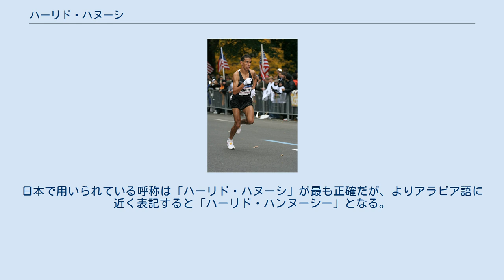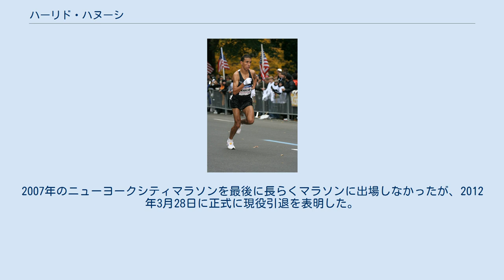ハーリド・ハヌーシ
フェズ＝メクネス地方出身の人物
ハーリド・ハヌーシ（アラビア語：خالد خنّوشي ；Khalid Khannouchi、1971年12月22日- ）は、モロッコのメクネス出身のマラソン選手。
現在はアメリカ国籍である。
日本で用いられている呼称は「ハーリド・ハヌーシ」が最も正確だが、よりアラビア語に近く表記すると「ハーリド・ハンヌーシー」となる。
 ジュニア時代より中長距離走にて活躍していたが、1990年代の初めごろからモロッコの競技団体と練習費用を巡って衝突し、1992年に友人3人と共にニューヨークのブルックリンに移住した。
 1996年にアメリカ人のサンドラ・イノアと結婚し、その後アメリカ国籍を取得した。
2人はニューヨーク州に住んでおり、サンドラはエージェントとコーチとして、彼を支援している。
 1997年にシカゴマラソンでマラソンへ挑戦し、2時間07分10秒の初マラソン世界記録（当時）で優勝した。
 1999年シカゴマラソンでは、前年のベルリンマラソンでロナウド・ダ・コスタ（ ブラジル）が記録した2時間06分05秒の世界記録を更新し、人類初の2時間6分の壁を破る2時間05分42秒の世界最高記録で優勝した。
 2002年ロンドンマラソンでは、トラック競技での第一人者であるハイレ・ゲブレセラシェ（ エチオピア）、ポール・テルガト（ ケニア）の両人を相手に競り勝ち、自身の世界記録を4秒更新する2時間05分38秒で優勝した。
このレースでハヌーシは人類史上初めて2時間5分台を複数回記録したランナーとなった。
 同年のシカゴマラソンでも、途中で高岡寿成（ 日本）に先頭集団から大きく抜け出されるものの、終盤に追い上げて逆転し、2時間05分56秒で自身3度目の2時間5分台をマークして優勝した。
 その後も度々マラソンを走ったが、度重なる故障でアメリカの五輪予選会に出られなかったりした為、マラソンでの五輪出場は叶わなかった。
2007年のニューヨークシティマラソンを最後に長らくマラソンに出場しなかったが、2012年3月28日に正式に現役引退を表明した。